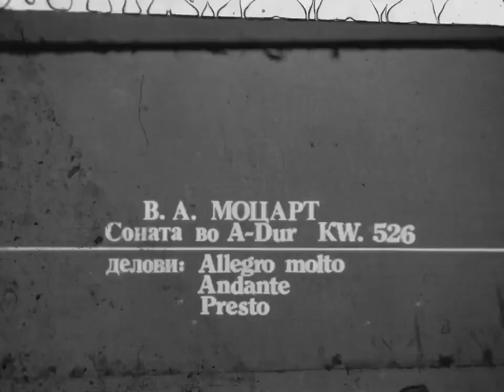Сериозна музика Охридско лето РТС, 1975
Much Love,
FAM Macedonia